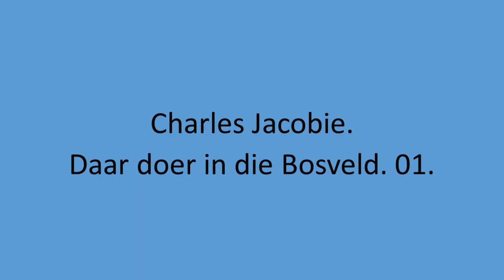Charles Jacobie - Daar doer in die Bosveld. 01.